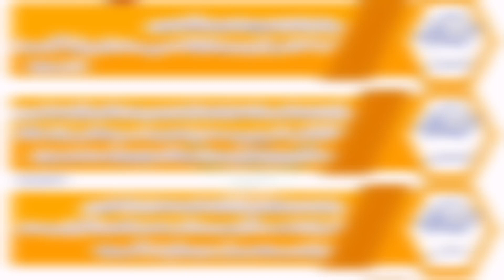Quran se apna taluk kaise mazboot kare 👀😯💥daily dua video quran islam most important #